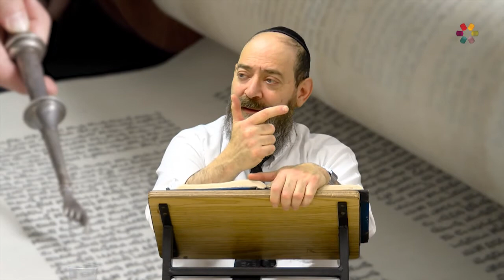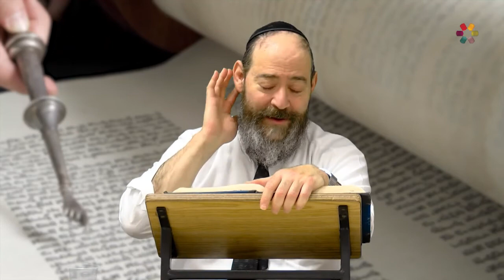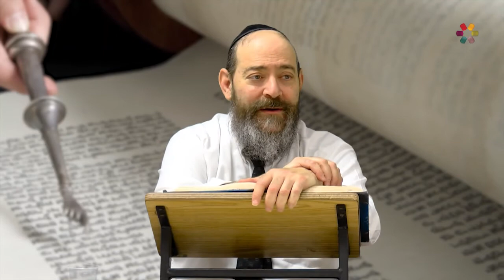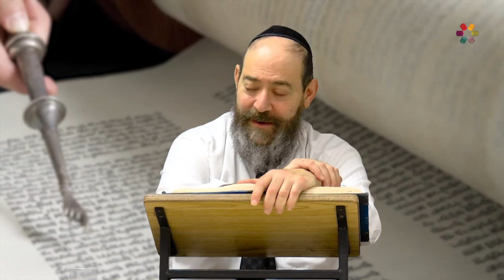Rabbi David Kaplan - Weekly Torah Portion: Mishpatim - Part 1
Why is the legal book of Jewish law called 'The Set Table'? Rabbi Kaplan elaborates on the depth and wisdom of Jewish laws and customs based on the scriptures.